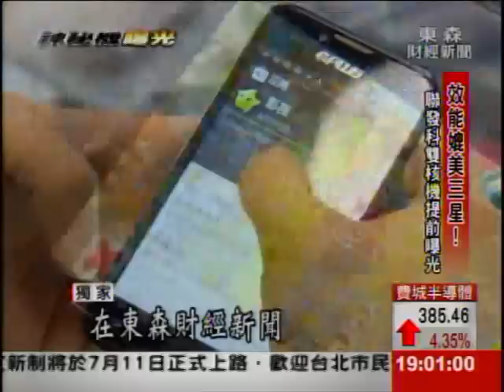"蔡明介"風! 新聯發科雙核機首曝光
大小M聯發科跟晨星，上個月才閃電合併，合體之後的第一款雙核心新手機，在東森財經新聞首度曝光！不但效能媲美三星，萬元左右的價格,也只要一線大廠的一半，用的還是最高等級的AMOLED螢幕，融合了蔡明介標榜的"俗擱大碗"，還兼顧晨星擅長的影像功能，要挑戰一線品牌大廠！